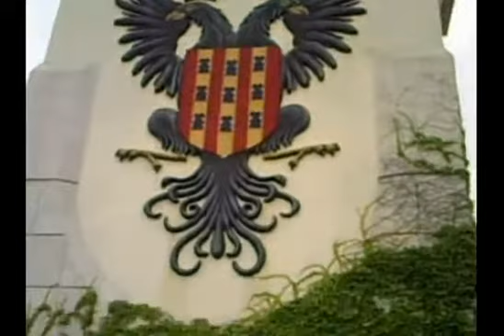2009 medievil times